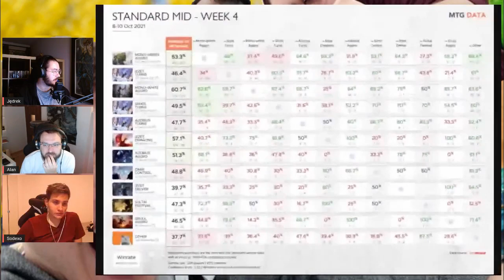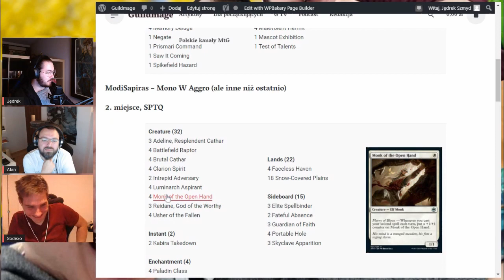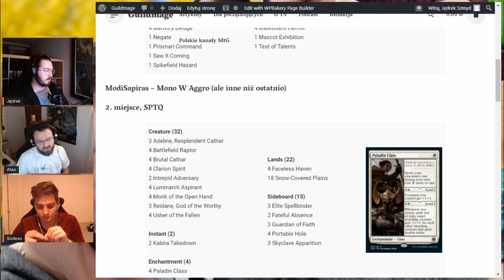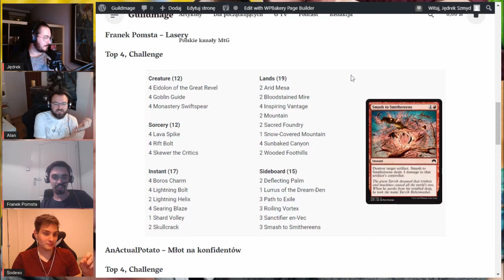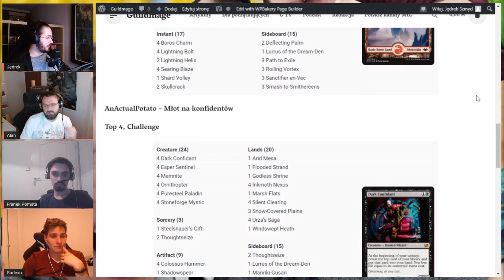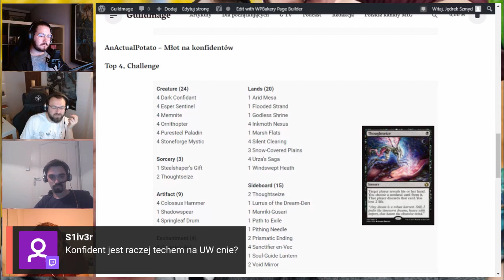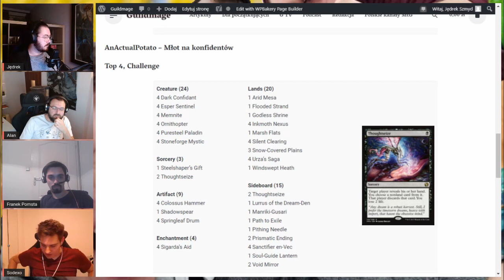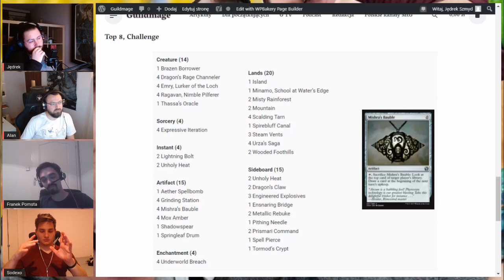YUTA TAKAHASHI WYGRYWA WORLDSY! - PC #74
Niespodzianka! Odcinek z gościem specjalnym, który pojawia się w dwudziestej drugiej minucie filmu.